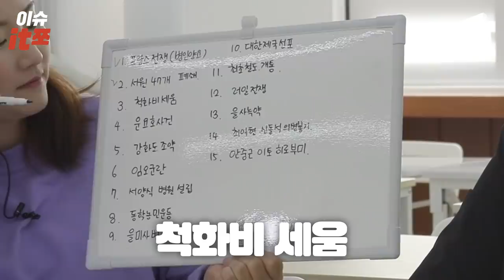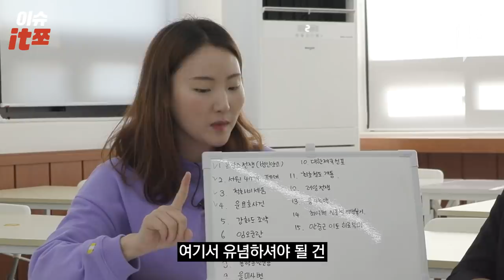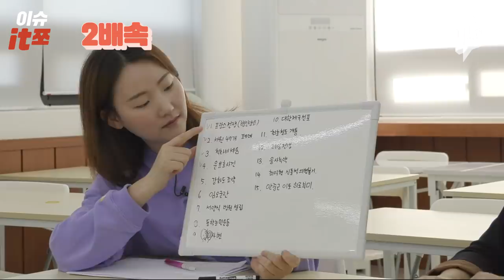똥멍청이도 기억력 천재가 될 수 있다_기억의 궁전 훈련법/14F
[이슈 X 체험]
셜록이 쓰는 기억법, 나도 할 수 있다고?!심지어 하버드에서는 수업시간에 이 기억법을 알려준대요! 수능까지 약 한 달정도 남았는데요, 기적의 암기 방법이 있다고 해서 쪼쪼이가 기억법을 배우러 갔습니다! 역사 사건 외우는 방법부터 외국어 외우는 방법까지!
기억법 함께 배워볼까요? 마인드 팰리스